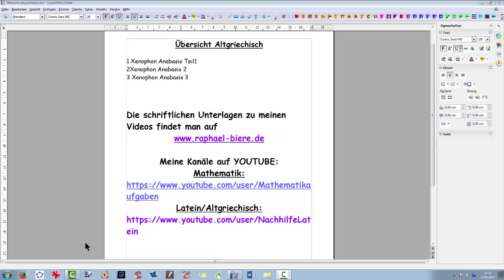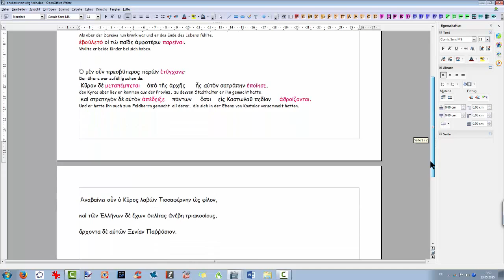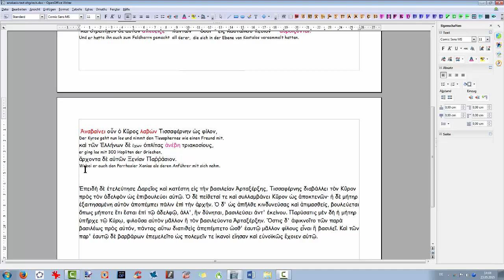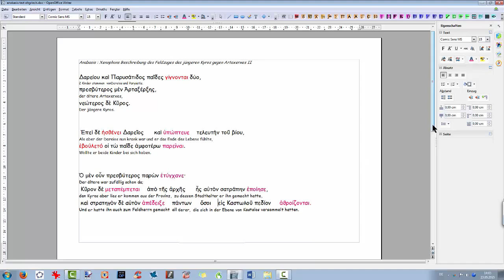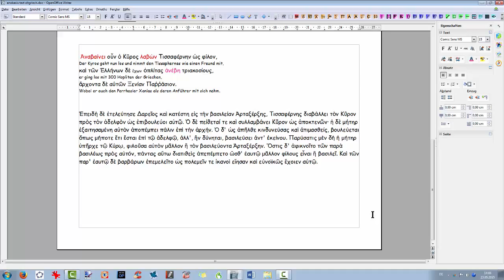3 Xenophon Anabasis 3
Wie in meinen Lateinvideos gebe ich den ein oder anderen Tipp und erläutere Strategien zur Übersetzung altgriechischer Texte.
Wie in meinen Lateinvideos gebe ich den ein oder anderen Tipp und erläutere Strategien zur Übersetzung altgriechischer Texte.Übersicht meiner Latein/Altgriechischvideos auf: